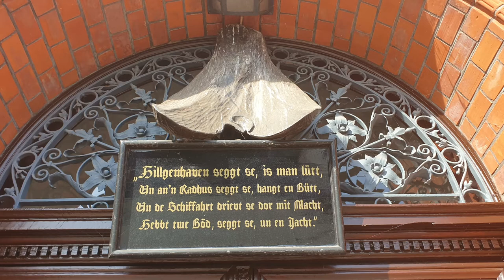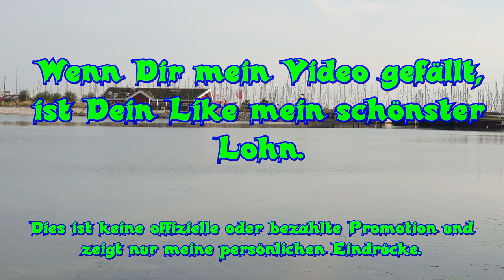Jeschio besucht Heiligenhafen im September-Urlaub 2020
In meinem September-Urlaub 2020 war ich in Heiligenhafen an der Ostsee unterwegs und habe wieder ein paar Eindrücke für euch gesammelt.
(Selbstverständlich, war ich in dieser Zeit mit erhöhter Vorsicht und unter Einhaltung der Hygienevorschriften unterwegs.)
Viel Spaß beim anschauen. Bleibt gesund :)
Wenn euch das Video gefällt, freue ich mich über ein Like dafür und ein Kanalabo. Verpasst keinen Stream mehr und gebt meinem Twitch Kanal ein Follow.